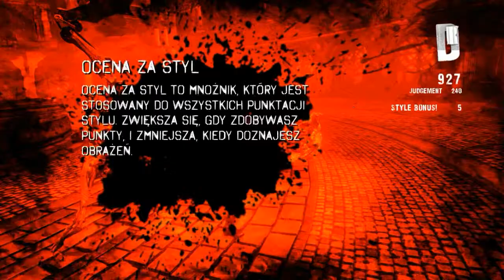[BURSA] DMC: Debil May Cry #4 - Anielskie skoki